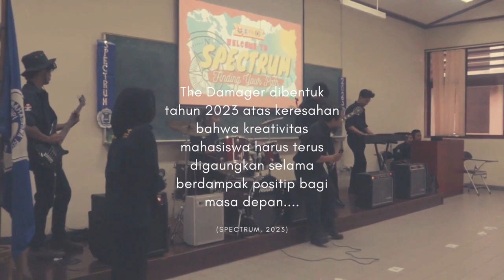Terlatih Patah Hati - The Rain | The Damager (cover)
Lagu ini dibawakan untuk memberikan semangat mahasiswa baru FISIKA UPI 2023 yang sedang melaksanakan orientasi kampus (MOKAKU UPI 2023). Persembahan karya dari hasil kolaborasi dosen dan mahasiswa, program studi pendidikan fisika dan prodi fisika FPMIPA UPI.
Semoga berkenan.

Credit to The Damager
Daffa Arjun MuhammadAzfa Bagus Tazkia
Sorry Bagus kelewat divideo padahal dia Bagus - Guitar.